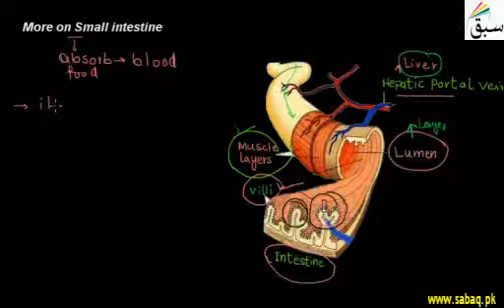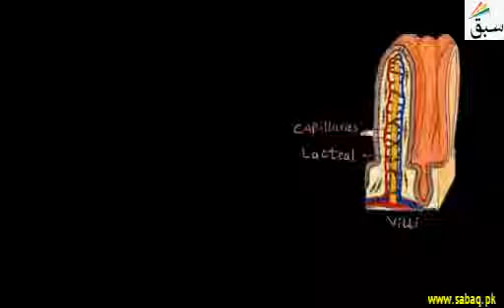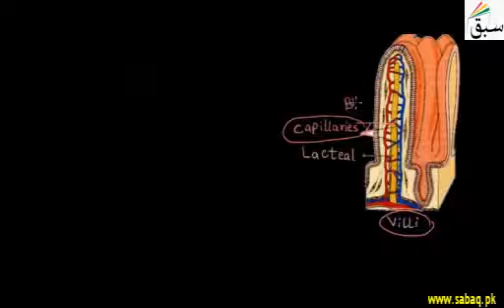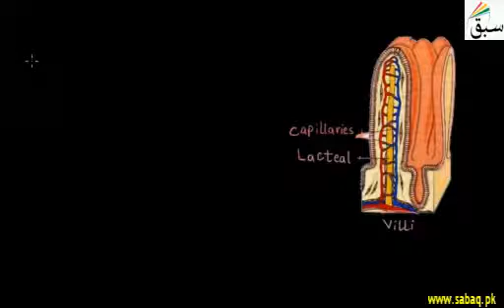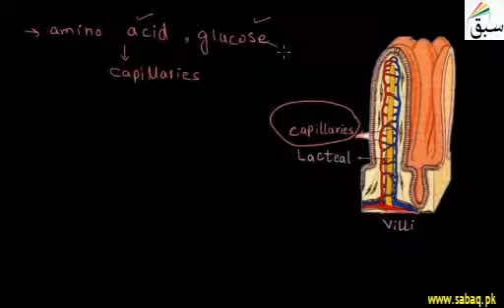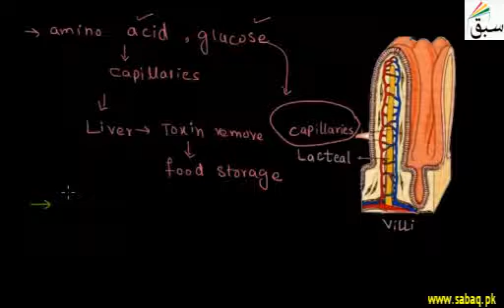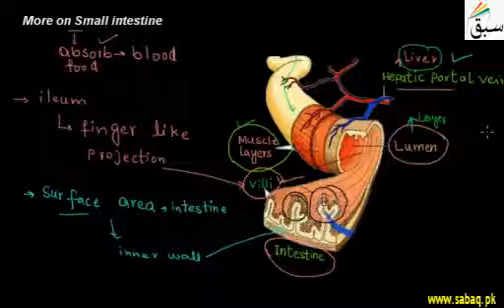More on Small intestine, Chemistry Lecture | Sabaq.pk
Understanding digestion of food in small intestine, as it passes through duodenum, jejunum, ileum.
This video is about: More on Small intestine. Practice tests and free video lectures for Physics, Chemistry, Biology, Math’s, Computer Science, English & more subjects are also available at Sabaq.pk. So, subscribe to Sabaq.pk/Sabaq Foundation now and get high marks in your exams.

CLASSES WE COVER AT SABAQ.PK / SABAQ FOUNDATION:

1. KG
2. Class 1
3. Class 2
4. Class 3
5. Class 4
6. Class 5
7. Class 6
8. Class 7
9. Class 8
10. Class 9
11. Class 10
12. Class 11
13. Class 12
14. Class 13
15. Class 14
16. MCAT
17. ECAT
18. CSS

BOARDS WE COVER AT SABAQ.PK / SABAQ FOUNDATION:

1. FBISE
2. Sindh Board
3. KP Board
4. Balochistan Board
5. Cambridge

STUDY MATERIAL WE OFFER AT SABAQ.PK / SABAQ FOUNDATION:

1. Physics Lectures
2. Chemistry Lectures
3. Mathematics Lectures
4. Biology Lectures
5. English Lectures
6. General Science Lectures
7. Computer Science Lectures
8. General Math Lectures
9. Accounting Lectures
10. Statistics Lectures
11. Advance Accounting Lectures
12. Cost Accounting Lectures
13. Practice Tests
14. Physics Practical
15. Chemistry Practical